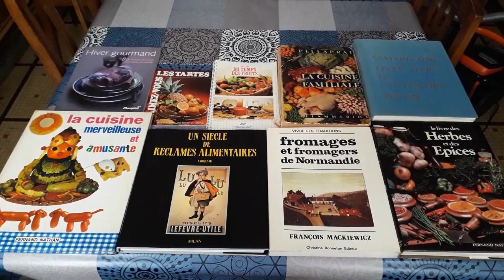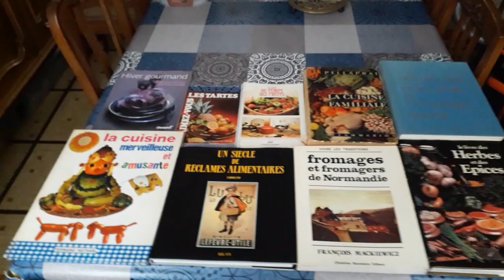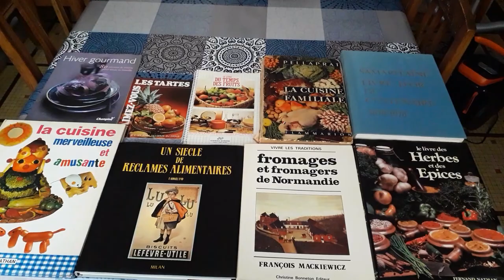Les contes de la rue Broca et de La folie Méricourt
« La Semaine du Goût » (initialement « La Journée du Goût ») est une marque déposée et un évènement autour du goût et de la gastronomie, créé en 1990 par les industriels du secteur du sucre. Il s'agit d'un événement très médiatique dont l'objectif affiché est d'« éduquer les consommateurs, et surtout les enfants, aux goûts ». Des guides et des dépliants y sont notamment distribués dans les écoles afin d'encourager la consommation de sucre, pourtant décrié par les nutritionnistes. Initialement créée en 1990 par les industriels français du secteur du sucre en partenariat avec Jean-Luc Petitrenaud, journaliste culinaire, elle a été rachetée en 2009 par une société événementielle, Le Public Système (devenu le groupe Hopscotch). Depuis 2017, la Fondation pour l'Innovation et la Transmission du Goût, créée sous l'égide de la Fondation Agir Contre l'Exclusion, assure l'organisation des actions pédagogiques de la Semaine du Goût. Le ministère de l'Agriculture et de l'Alimentation est partenaire de l'événement. Adapté en Suisse en 2001, l'événement s'est décliné depuis dans plusieurs pays du monde. La Journée du goût est initiée à Paris en octobre 1990 par la Collective du Sucre, une organisation interprofessionnelle du secteur du sucre, en partenariat avec Jean-Luc Petitrenaud, chroniqueur gastronomique, animateur de radio et de télévision français. À l'origine, l'objectif est de contrer la mode du « light », qui privilégie une diminution du sucre ou l'utilisation de ses alternatives.
Elle devient La Semaine du Goût en 1994 et s'étend dans toute la France5. Elle a été reprise en Suisse en 2001. Aujourd'hui, celle-ci s'est beaucoup exportée et des festivités ont lieu dans de nombreux pays dans le monde, de façon officielle ou à la suite d'initiatives privées (et notamment par l'Institut de France). Contrairement à la fête de la musique par exemple, il ne s'agit pas d'un évènement coordonné au niveau mondial : si les festivités françaises se déroulent toujours en octobre, en 2011 celles de Belgique ont ainsi été planifiées en novembre et celles de Suisse en septembre. La première organisation a eu lieu à Fréjus dans le Var (France) en 1989 lors d'un salon du gourmet, avec la participation de l'académie de cuisine, des artisans-pâtissiers, boulangers, et d'autres professionnels des métiers de bouche, dans un but commercial et éducatif, en collaboration avec des écoles, dont l'école Turcan. L'événement, initié par l'industrie sucrière, est l'occasion pour plusieurs secteurs de l'industrie agroalimentaire dont celui du sucre, du lait ou de la viande, d'améliorer l'image de leurs produits, grâce notamment à une présence dans les écoles rendue possible grâce un partenariat conclut entre la CEDUS et le ministère de l'Education nationale.
En 2004, la Collective du Sucre dépensait chaque année 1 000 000 d'euros dont 400 000 pour la communication à l'occasion de l'événement, assurée par une quinzaine d'attachées de presse. En 2013, un label « Approuvé par les enfants », associé à La Semaine du Goût, est lancé et apposé sur des produits agro-alimentaires de marques telles que Sodebo, Picard ou Andros. En avril 2016, les partenaires de l'événements étaient notamment Lidl, Nespresso, Président, les restaurants Campanile ou encore la Fédération nationale des chasseurs. Le CNIEL (Centre National Interprofessionnel de l'Économie Laitière), Interfel (Interprofession des fruits et légumes frais), Auchan et Nestlé Waters ont également été partenaires.